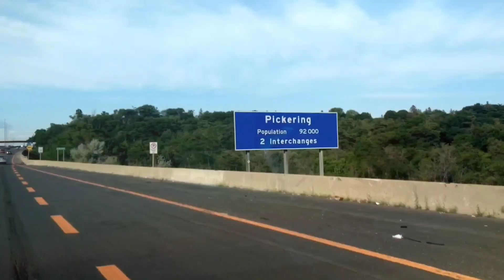Toronto VS. Whitby: Where Should You Live?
Are you considering a move and wondering where you should live? Join us as we explore the ins and outs of living in Toronto, Ontario and Whitby, Ontario. We’ll share our personal experiences and insights to help you make an informed decision.

In this video, we dive deep into what it’s like living in Toronto, the vibrant heart of Ontario, with its bustling city life, diverse culture, and endless opportunities. We’ll also discuss the considerations one should keep in mind when moving to Toronto.

But city life isn’t for everyone. That’s why we also explore the charm of living in Whitby, a serene town located in Durham Region. We’ll talk about the benefits of moving to Whitby, including its peaceful neighborhoods, friendly community, and quality of life.

Whether you’re drawn to the energetic cityscape of Toronto, Ontario or the tranquil lifestyle of Whitby, Ontario, this video will provide valuable insights to help you decide where to call home.

Remember, choosing where to live is a personal decision that depends on your lifestyle preferences, career, family, and more. We hope our experiences and insights can help guide you on your journey. Enjoy the video!